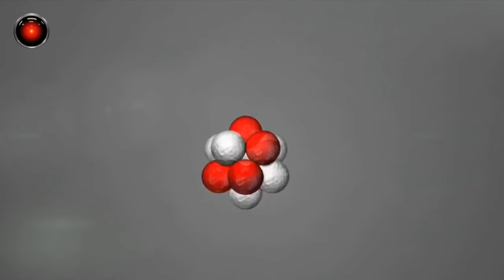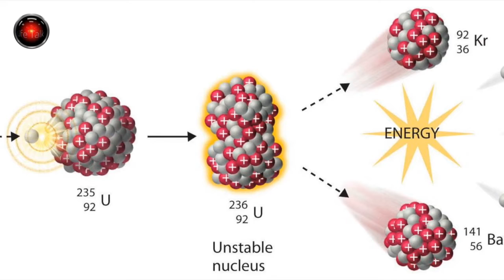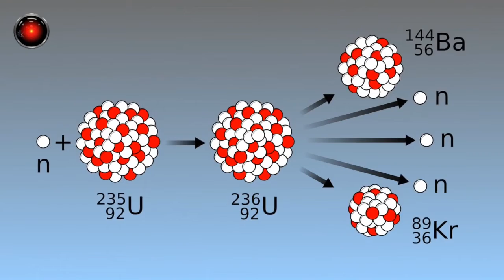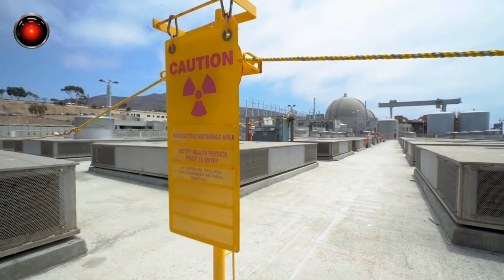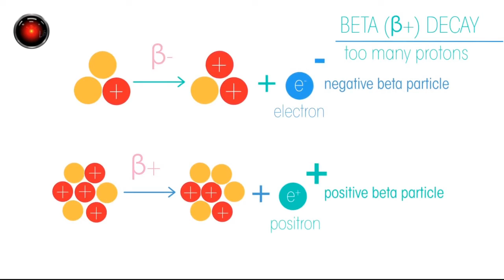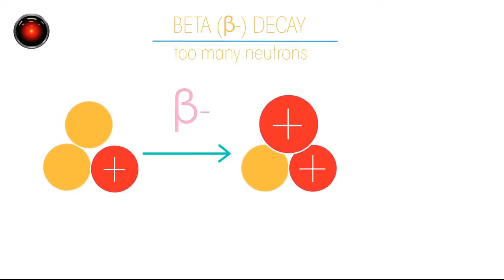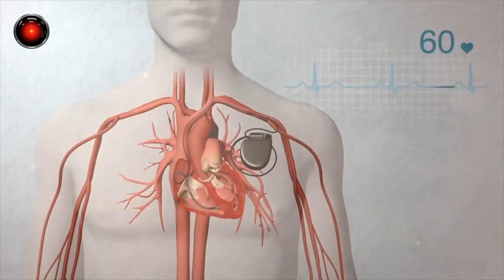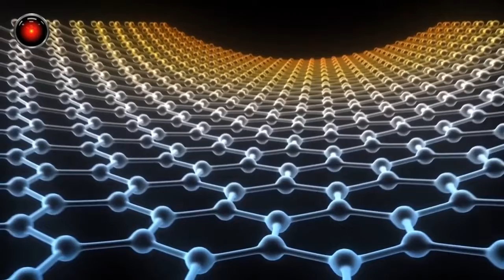Baterias De Diamante Radioativo São Para Sempre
"A energia nuclear é uma fonte limpa e confiável de energia, mas gera resíduos radioativos, que devem ser armazenados por centenas de anos. Agora, e se pudéssemos aproveitá-los? Ao menos parte deles? Nesse sentido, pesquisadores ingleses vêm desenvolvendo uma bateria de diamante radioativo, que aproveita o carbono-14 presente nos resíduos das usinas nucleares. Essa bateria pode ser usada em equipamentos pequenos, que precisam se manter ativos por longos períodos. O potencial é enorme.